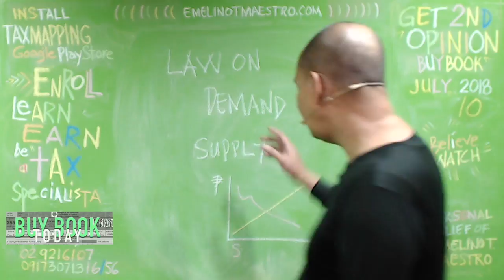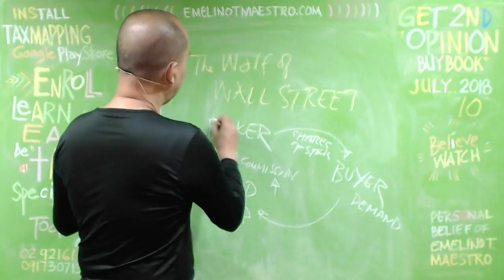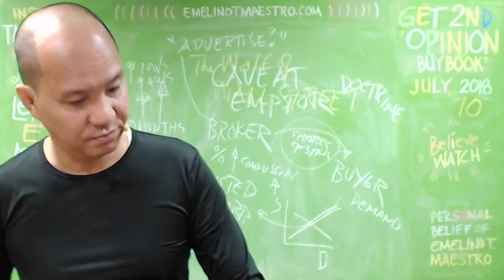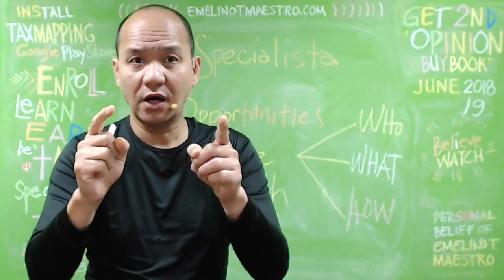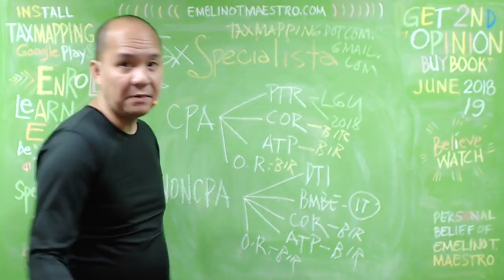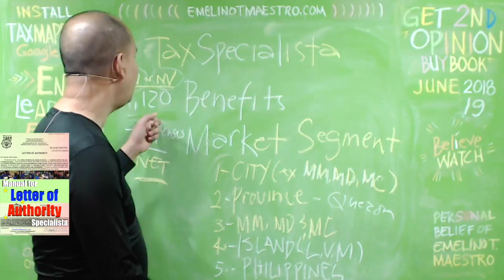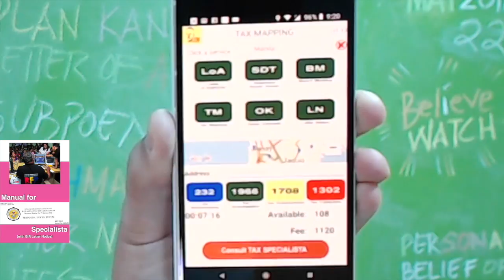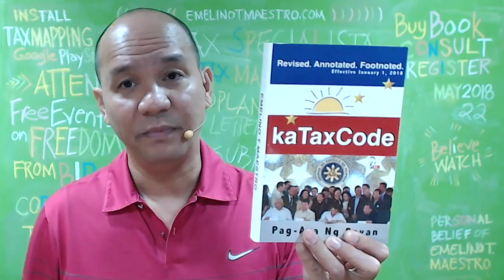Best Investment of All Times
The Best Investment of All Times is the so-called PRODUCTIVE INVESTMENT. EmelinoTMaestro explained in this video. The two videos attached to this video advise you on how to get the services of a Tax Specialista and how to be a Tax Specialista.

EmelinoTMaestro is INVITING all accountants whether CPA or NonCPA, bookkeepers whether accounting graduate or not, consultants whether lawyer or Nonlawyer, OFWs and other persons who are yet to claim the lands of their departed family members to register and attend the CONFERENCE ON ESTATE TAX AND INHERITANCE PROBLEMS IN RELATION TO TRAIN LAW 1.
REGISTER your name at EmelinoTMaestro.com today
VENUE is at National College of Public Administration and Governance (NCPAG), UP Diliman Campus, Quezon City
Be sharp. Be there exactly at 1.30pm on July 21, 2018 because with or without you the CONFERENCE will commence.
THE PURPOSES OF THE CONFERENCE ARE TO GIVE AMPLE OPPORTUNITIES AND STREAM OF INCOME TO THOSE WHO ARE WILLING AND ABLE TO BECOME AN ESTATE TAX SPECIALISTA AS WELL AS TO HELP AND FIND WAYS TO SOLVE THE INHERITANCE PROBLEMS OF THOSE WHO HAVE NO MONEY TO PAY FOR THE ESTATE TAX DUE ON THE LANDS OF THEIR DEPARTED ANCESTORS.
50 persons had already pre-registered. The Event Place can only accommodate enough. Act now before it is too late. Thanks for reading and watching the attached video which will explain what the BIR will do to your unpaid Estate Tax and Lands of your Ancestors.
IMPORTANTLY, a 400-page book about your ESTATE TAX AND INHERITANCE PROBLEMS will be provided.

Relatives of those who already departed will PAY the PENALTY today. This video explains why and how the BIR will do it. Heirs will be humiliated because their names will be published in TV, radio and social media and worse, they may find themselves in a long court battle against the People of the Philippines and worst, they will see themselves inside a jail serving a court sentence for not filing an Estate Tax Return and paying the tax due thereon. The BIR has the tool right now and it is called AIMP. This video will help and assist you on how to handle this intrusion and survive this BIR attack. This video has also two important videos attached to it. The second video deals with the business opportunities for accountants, bookkeepers and consultants who are not Certified Public Accountants, lawyers or have background in law or accounting. OFWs can also benefit from the second video. Finally, the 3rd video helps and assists taxpayers with big and difficult tax problems to seek and engage a competent, reliable and independent Tax Specialista. Don't miss these 3 videos so that you will not be a victim of BIR-graft and corruption practices, harassment and abuses. HELP OUR PRESIDENT IN DEMOLISHING THE GRAFT AND CORRUPTION INSIDE THE BIR. Thanks for passing this video to others.